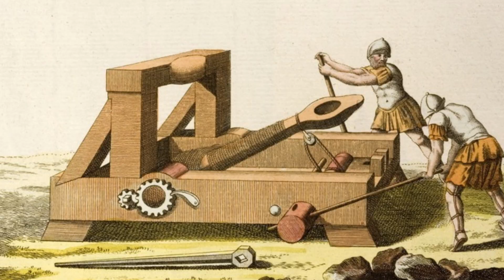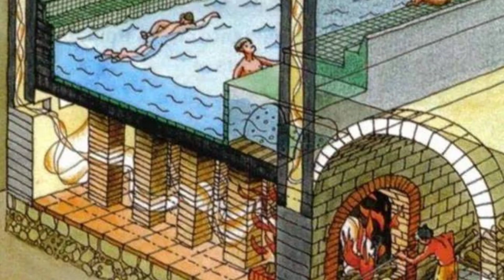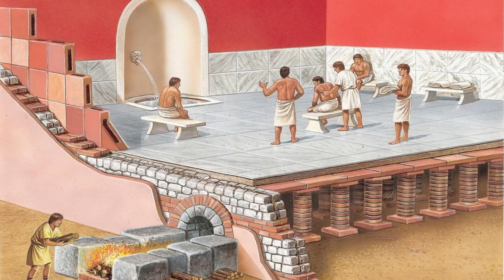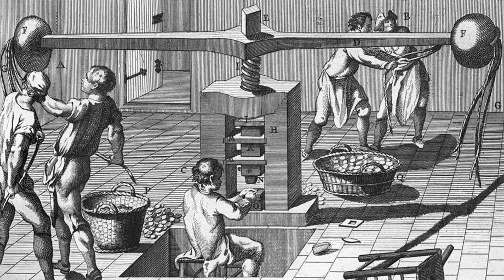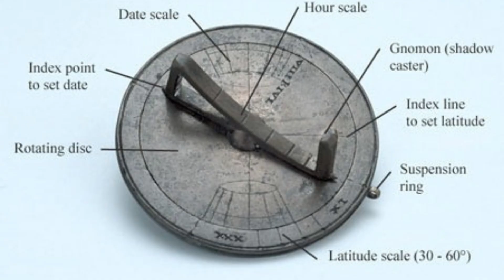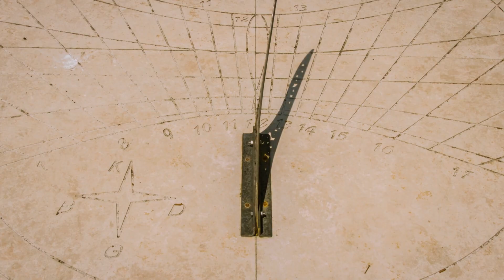ЗАБРАВЕНИТЕ РИМСКИ ТЕХНОЛОГИИ, КОИТО ПРОМЕНИХА СВЕТА, Е124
Римската империя не просто покорява народи – тя покорява времето. В този епизод на „Загадките на Древността“ ще открием забравените римски технологии, които промениха света завинаги – изобретения, толкова гениални, че и днес вдъхновяват съвременните инженери.

Ще научите:
* как акведуктите превръщат пустините в оазиси и снабдяват Рим с милиони литри вода дневно;
* защо римският бетон е почти вечен и по-здрав от съвременния;
* как работи хипокаустът – първата система за подово отопление в света;
* защо Клоака Максима е спасила Рим от епидемии и все още функционира днес;
* как винтовата преса, самската керамика и преносимите часовници разкриват изумителното инженерство на древността.

Римляните не просто строят градове – те създават технологии, които съчетават наука, природа и изкуство в едно. Това е история за човешкия гений, който превръща заимстваното в безсмъртно.

📜 Абонирайте се за „Загадките на Древността“ и се потопете в света на изобретенията, които са устояли на времето и продължават да вдъхновяват бъдещето.

The Roman Empire didn’t just conquer nations — it conquered time itself. In this episode of “Mysteries of Antiquity”, we uncover the forgotten Roman technologies that changed the world forever — inventions so advanced that they still inspire modern engineers today.

Discover:
* how the aqueducts turned deserts into oases and supplied Rome with millions of liters of water every day;
* why Roman concrete is stronger and more durable than modern materials;
* how the hypocaust became the world’s first underfloor heating system;
* how the Cloaca Maxima saved Rome from deadly epidemics — and still works today;
* and how the screw press, Roman ceramics, and portable sundials reveal a mastery of ancient engineering.

The Romans didn’t just build cities — they built technological marvels that united science, nature, and art into one eternal legacy. This is the story of human genius: how stolen ideas became immortal inventions.